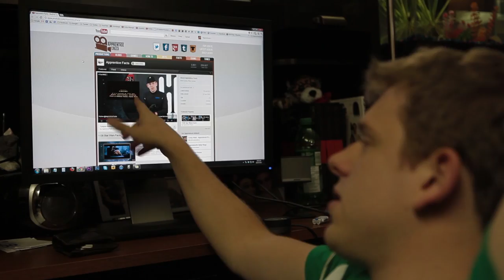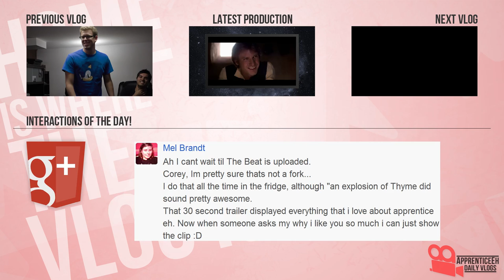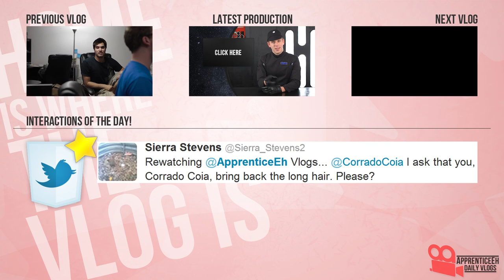Camp Vlog (A Pole Between Two People, Preying Cats, and Coia Cords)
Day 566